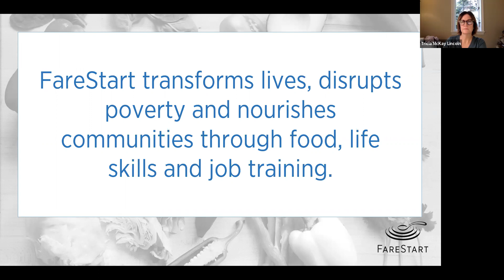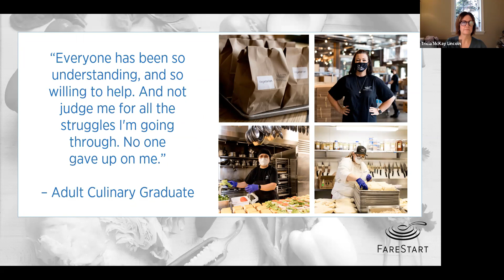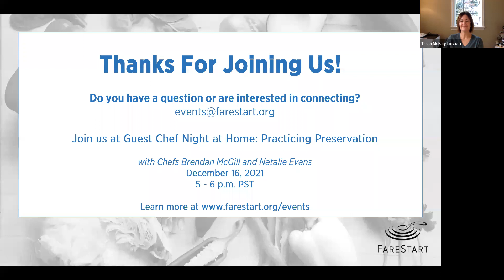Food for Thought: FareStart's Path Forward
The pandemic and decades of listening and learning have informed how FareStart will realize its mission in new, bold ways. The challenges and opportunities are many as we work to center people and communities furthest from opportunity while becoming an antiracist organization. Learn more about FareStart’s new three-year strategic plan and our path forward as we look toward our 30th anniversary and beyond.

Panelists:
Angela Dunleavy, CEO, FareStart
Tricia McKay Lincoln, of LUMA Consulting and FareStart Board Member
Matt Gurney, Chief Innovation Officer, FareStart
Moderated by Julaine Smith, FareStart Board Chair